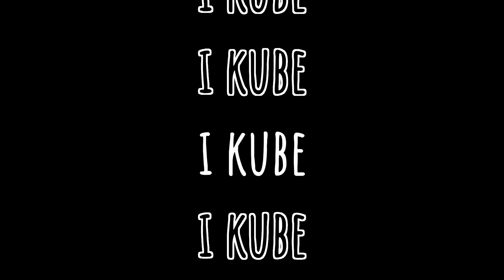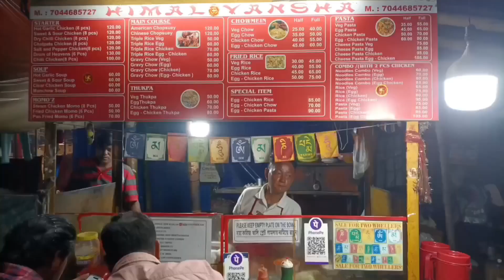Busy Day 😮‍💨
Camera 📸---  30  megapixel 🥲
Editing by -- capcat 🥹